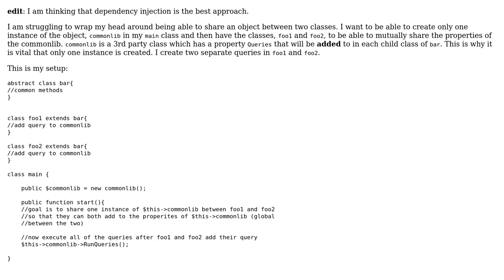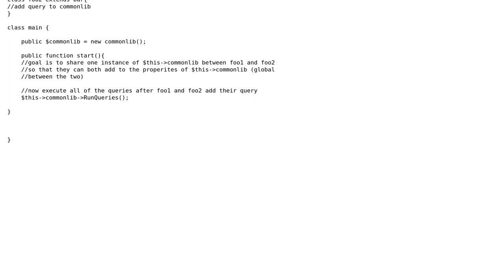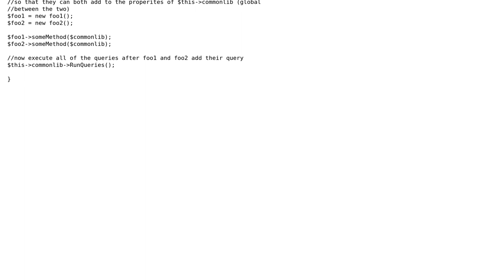Software Engineering: Sharing object between 2 classes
With thanks & praise to God, and with thanks to the many people who have made this project possible! You are responsible for your own actions.